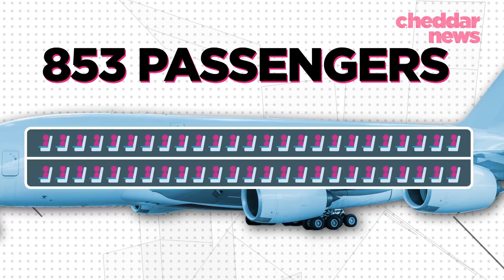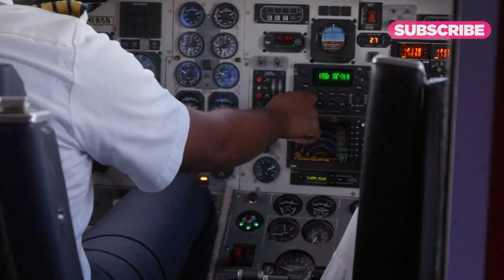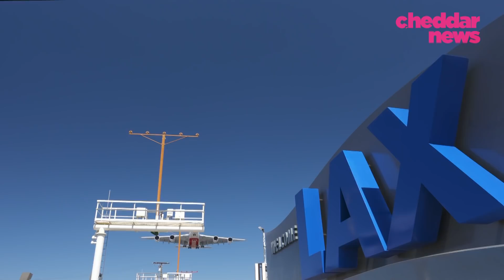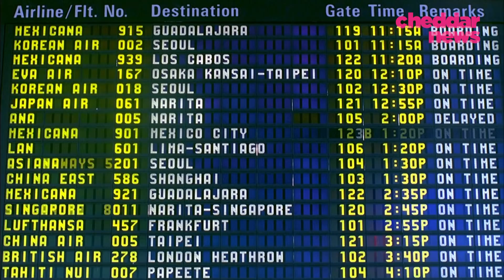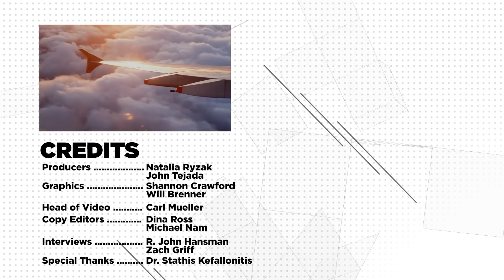Why Commercial Planes Are Shrinking - Cheddar Explains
Earlier this year, JetBlue flew its inaugural flight into the United Kingdom. It was a game changer — not only did the airline enter the transatlantic market, but the plane that completed the flight was a single-aisle jet. For decades, flying the distance was synonymous with jumbo jets, but today narrow-body aircraft are now proving they are up for the task — and maybe even the best option. In this episode, Cheddar examines why airlines are betting on narrow-body aircraft.